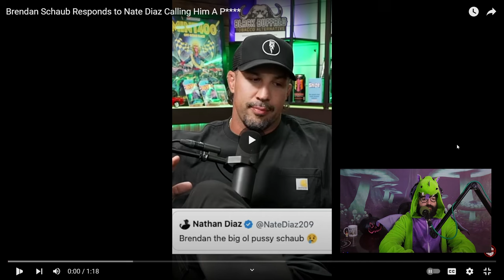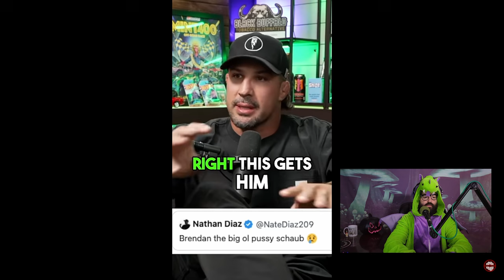Brendan Schaub Claps Back at Nate Diaz - The DGP Highlight Ep.222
Brendan Schaub takes on Nate Diaz after he calls him, "Brendan the big ol' pussy Schaub"